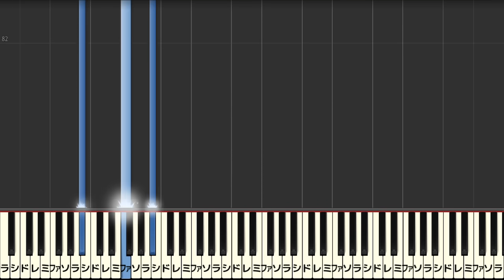'Takahiro Obata' – Isabella's Lullaby [Piano Tutorial](Synthesia)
I played 'Isabella's Lullaby' on piano🎹
This song from Japanese TV anime "The Promised Neverland".
The composer of this song posted his piano performance on Twitter.
I made this sheet music based on his performance.

Thanks to everyone who requested this song👍

Difficulty level : Middle
(Beginner - Novice - Middle - Expert - Master)

Chapter List (Table of Contents)🎬
Now preparing